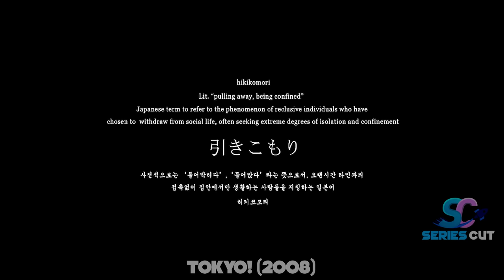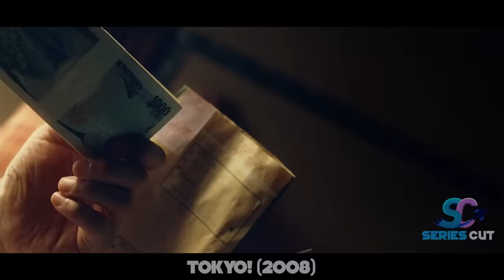A Guy Saw an ON Button Under Pizza Delivery Girl's Skirt and Decided To Press It | Sci Fi Recap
A withdrawn guy does not leave the house and orders pizza without end, one day beautiful pizza delivery girl was at the home of a withdrawn guy, and he found the girl's power button under her skirt and decided to press it...

Movie name : Tokyo! (2008) 3nd story